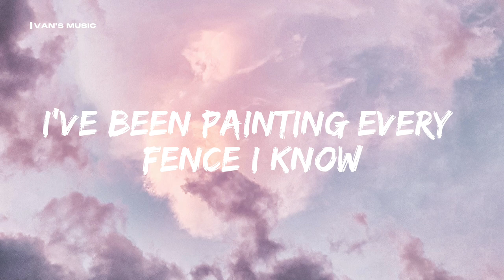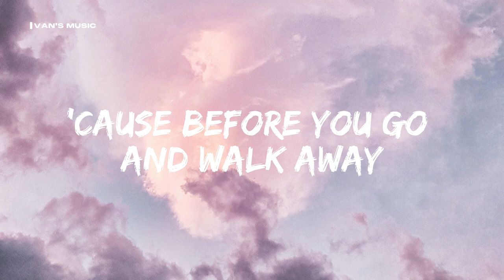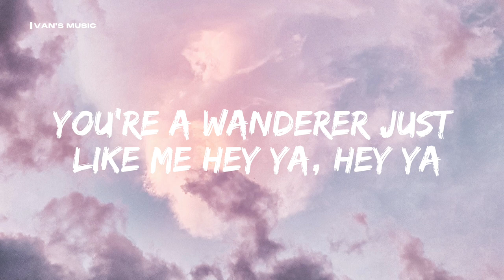Navada (lyrics) - Vicetone ft. Cozi Zuehlsdorff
(Vicetone)

 ( Cozi Zuehlsdorff )

Lyrics Navada - Vicetone ft. Cozi Zuehlsdorff

It's Vade on the keys
Niggas dyin', fallin' stars through the night
And I been thinkin' 'bout you every night
If you happy, I know that I should be alright
'Cause this tragic and I can't seem for to decide

And I think I just, I should leave, I just
Should I leave it 'lone? Ah
Should I try or just? I can't lie, I just
I be wrong for the cry
But I'm caught up with these hoes, they gon' follow
Ballin' like a baller blocker
Every time I catch my feelings, lock them in a bottle
And you probably find my heart somewhere lost in Nevada (in Nevada)

Don't know who I want, you the one I want, mm
Never said I don't, that's that money talk, mm, talk
Drunker than a skunk, it go down in the room, down
Choppas in the trunk, baby, this that slime tone
But I need your love like right now, baby, ooh
I'm not on no drugs, not right now, it's the truth (truth)
I apologize for you lookin' like a fool (sorry)
I can't hold you right now so I been holdin' on my tool

I don't want my ex, I don't want no bitch I had (don't)
I just want a chance, hopefully I make you glad (don't)
If you turn me down, tell the truth, I just might spazz (spazz)
If who around laugh, I just probably bust they ass (bust they ass)

And I think I just, I should leave, I just (leave)
Should I leave it 'lone? Ah (should I leave?)

navada vicetone Vicetone ft. Cozi Zuehlsdorff

Music Credit

MUSIC

SONG                                Navada

ARTIST                              Vicetone ft. Cozi Zuehlsdorff

ALBUM                             Navada

LICENSES
Claims.Monstercat.com (on behalf of Monstercat); LatinAutor, ASCAP, Kobalt Music Publishing, LatinAutorPerf, and 17 Music Rights Societies